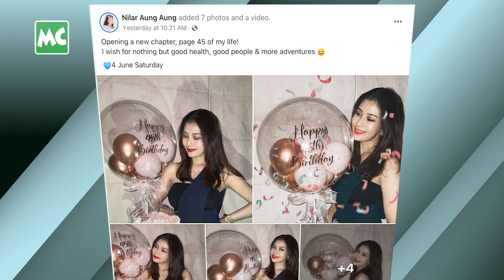Celebrity နေ့စဉ်သတင်း၊ ဇွန်လ (၇) ရက်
ဇွန်လ (၇) ရက်နေ့ အတွက် Myanmar Celebrity အနုပညာ နေ့စဉ်သတင်း။

1. မိဘမဲ့ ကလေးတွေကို အာဟာရဒါန ပြုခဲ့တဲ့ သင်ဇာ
2. မင်္ဂလာသက်တမ်း (၂) နှစ် ပြည့်ခဲ့တဲ့ အိမ့်ချစ် နဲ့ Eric
3. နီလာအောင်အောင် ရဲ့ အသက် (၄၅) နှစ် ပြည့် ​မွေးနေ့
4. ဆရာသမားတွေ ရဲ့ ကျေးဇူးကို မမေ့လျော့တဲ့ ဝေလာရီ
5. မုန့်ဟင်းခါး အချိန် (၁၀၀) ကုသိုလ်ပြုခဲ့တဲ့ ကံပွင့် တို့မောင်နှံ
6. ကင်ဆာလို့ ထင်မိတဲ့ အတွက် ဆေးစစ်နေရတဲ့ ဟိန်းမင်းသူ

@MyanmarCelebrity Update : Daily Update News of Myanmar Celebrities, June 7, 2022.